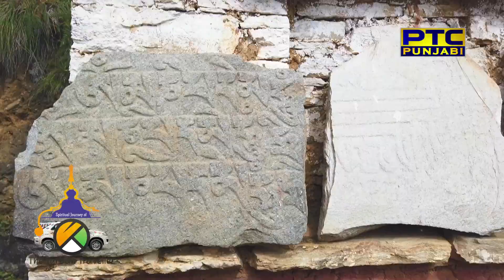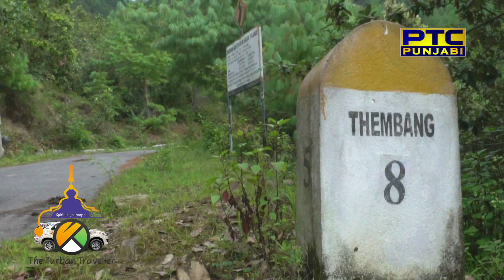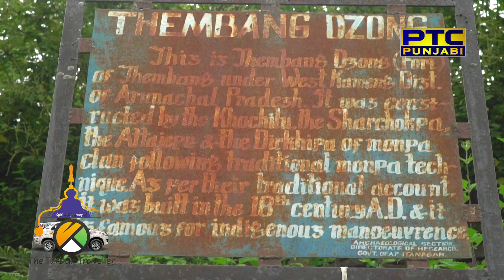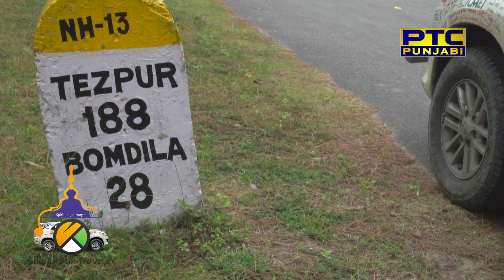Spiritual Journey of The Turban Traveller | Ep-97 | Thembang Village Arunachal Pradesh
The Turban Traveller in the 97th episode of the Spiritual Journey of The Turban Traveller visits Thembang Village in Arunachal Pradesh. Thembang is an ancient village, which was said to be established before First century AD.

Known for driving from Delhi to London- a 40,000 km journey and crossing over 30 countries in 135 days, Amarjeet Singh Chawla is ready for his next drive. Popular by the name of ‘Turban Traveller’, he will now start his spiritual journey to visit 120 Gurudwaras in 135 days in the India and Indian sub-continents to mark 550th birth anniversary of Sri Guru Nanak Dev Ji.